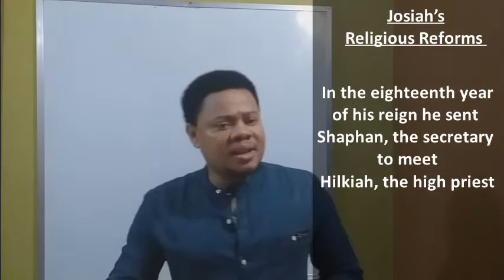Josiah's Religious Reforms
C.R.S (WAEC, NECO, UTME and POST-UTME) Exams

2 King 22; 23: 1-30

TUTOR: ADEWALE EKE